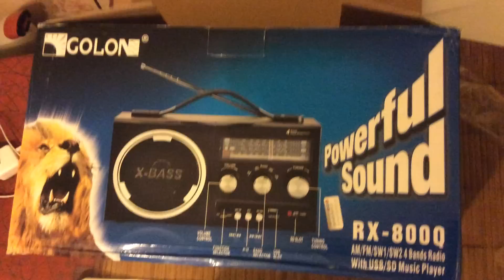Магнитола МР3 бумбокс Golon RX-800Q